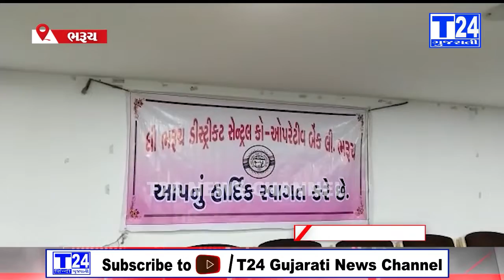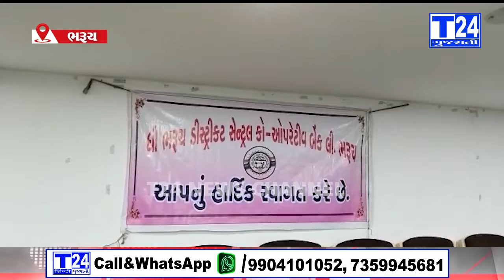ધી ભરૂચ ડિસ્ટ્રીકટ સેન્ટ્રલ કો-ઓ બેંક દ્રારા અદ્યતન સહકારી શિક્ષણ ભવનનું નિર્માણ કરાશે